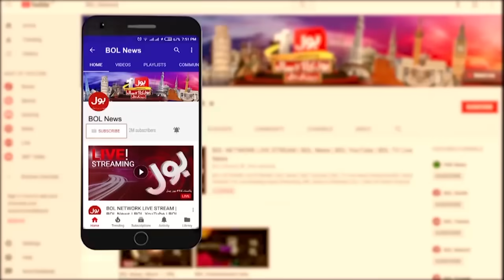Shocking News | Jamat e Islami Negotiations? | Headlines at 6 PM | Petrol Price Decrease?| Protest